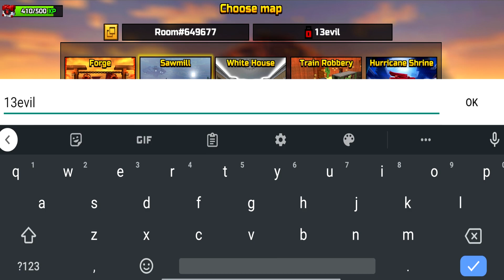Do NOT Play This PIXEL GUN 3D Map Alone..